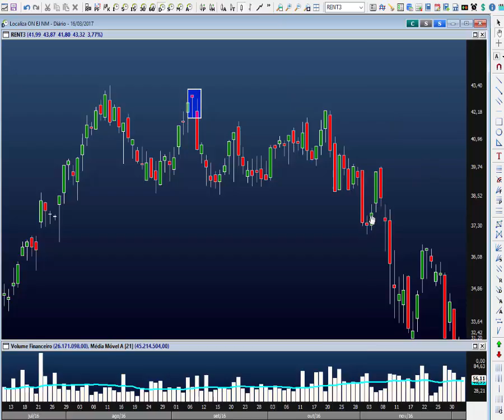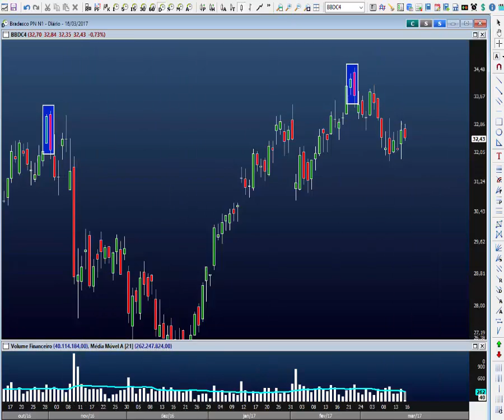Candlesticks - Exemplos Práticos de Padrões Baixistas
Abra conta na XP e acesse a sala educacional na Arena do Investidor:

Neste vídeo mostramos exemplos práticos de alguns padrões baixistas de candlesticks nos gráficos das ações.